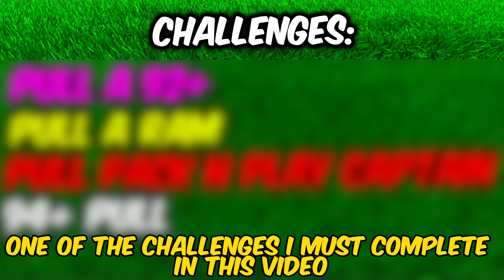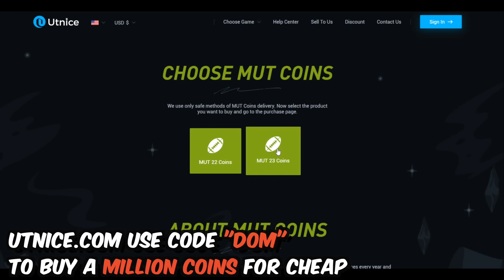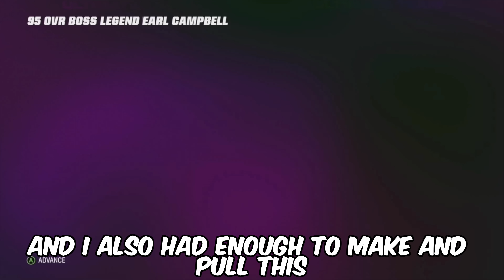The *BEST* Bundle in Madden HISTORY! - Madden 23 Ultimate Team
I Opened The LIMITED TIME Zero Chill Bundle and got a 95 Overall!

This *LIMITED* Christmas Special Bundle is INSANE!

maddenultimateteam madden23 madden23ultimateteam packopeningmadden23 madden23packopening madden23ultimateteampackopening itsdom madden23packnplay packandplay madden23packandplay mut23gameplay mut23packopening mut223 madden23 madden23gameplay madden 23 ultimate team mut 23 madden 23 pack opening madden 23 tips zirksee madden 23 training variety pack opening its dom madden 23 training packs zirksee, madden 23 zero chill promo, zero chill packs, mut 23, madden 23 ultimate team